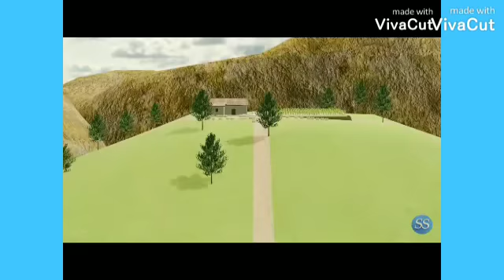chapter Review on A letter to God by Uday of XA, planned and assigned by Daizy Sharma